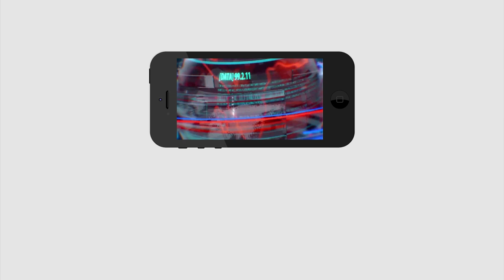Main Difference Between AP CM Jagan and Chandrababu | Leaders Jumping's | PDTV News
ఆ విషయంలో మాకు చంద్రబాబుకు చాలా తేడా ఉంది